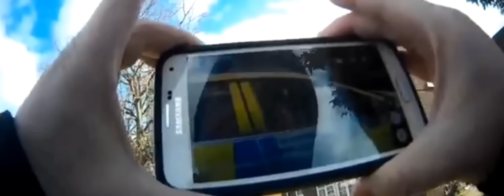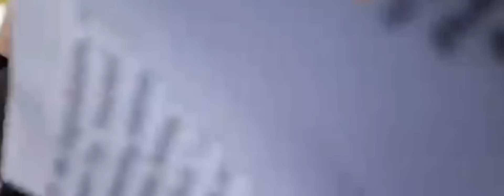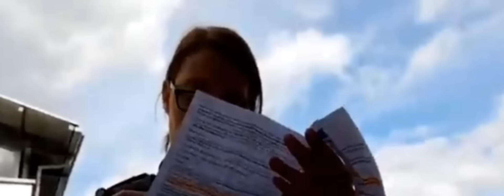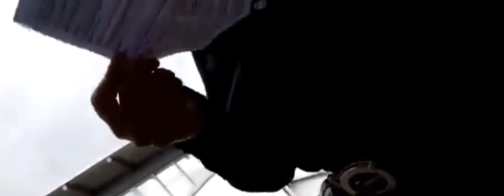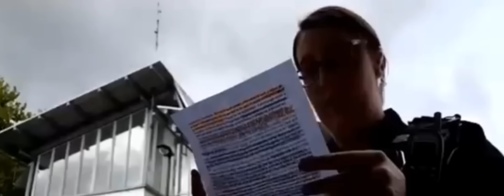POLICE FAIL ID: UNDER THE TERRORISM ACT ~ I WANT YOUR ID!!!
Watch the full videos below